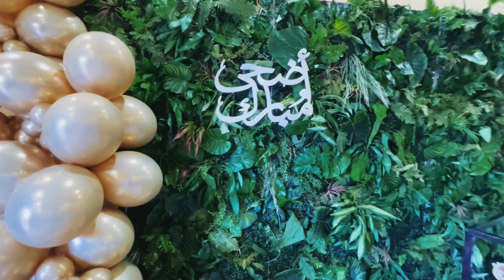تنظيم ضيافة العيد في مسجد السلطان؛ بارك الله بمن قدم وأشرف/ جمعية السلطان الخيرية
تكبيرات العيد بعد صلاة الجمعة في لوسي

معايدة جمعية السلطان يعقوب التحتا لأهلهم في لبنان وفي الاغتراب

العيد في قرية السلطان الآن

 تاريخ وتراث أهلنا في لبنان مع  تاريخ الجالية الاسلامية في أمريكا اللاتينية قناة الرحالة والمؤرخ حسين الصيفي  Hussein Saifi Tv